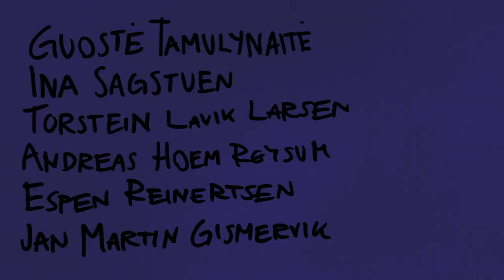Balconies – Jan Martin Gismervik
Guoste Tamulynaite - piano
Ina Sagstuen - vokal
Torstein Lavik Larsen - trompet
Andreas Hoem Røysum - klarinett
Espen Reinertsen - saksofon
Jan Martin Gismervik - trommer